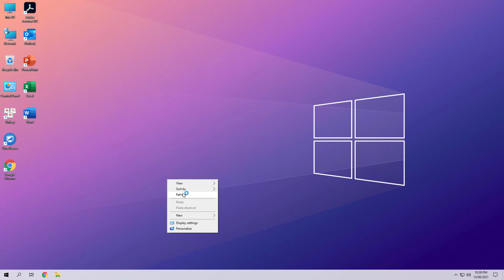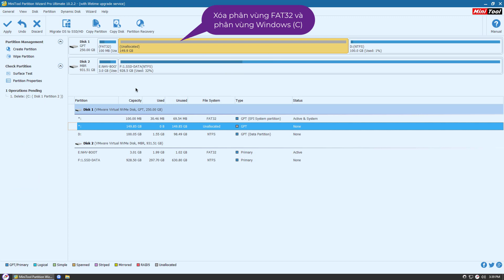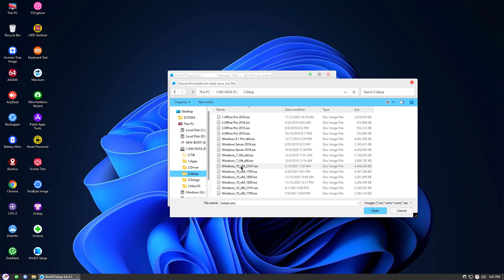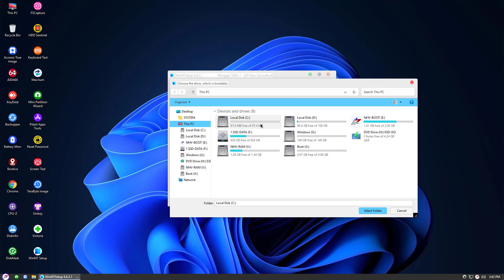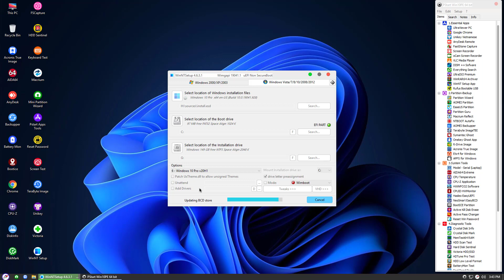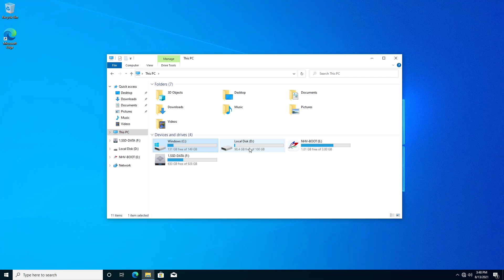Hướng dẫn cài lại Windows UEFI/GPT với WinNT Setup (NHV BOOT)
Link download và hướng dẫn tạo phân vùng boot
NHỮNG TÍNH NĂNG VÀ ĐẶC ĐIỂM CỦA NHV BOOT 2021 :
– Hỗ trợ khởi động theo 2 chuẩn boot UEFI và Legacy
– Hỗ trợ các đời máy từ cũ cho đến mới nhất
– Tốc độ load WinPE rất nhanh, giao diện trực quan dễ dùng
– Win10PE  với nhiều tính năng tự động nhận mạng LAN + Wifi
– Win10PE x64 chạy tốt trên các máy UEFI 2GB Ram
– Có Ultraviewer, Anydesk giúp điều khiển kết nối hỗ trợ từ xa qua WinPE
– Hỗ trợ boot UEFI 32bit cho 1 số máy có hỗ trợ (tắt secure boot)
– Kết nối Wifi nhanh hơn rất nhiều so với các bản boot dùng PE Network
– Hỗ trợ nhận touchpad cho các dòng laptop mới nhất gen 11 hoặc cũ hơn
– Hỗ trợ mở khóa Bitlocker trong WinPE cần có mật khẩu hoặc recovery key
– Thiết kế menu boot và icon app hiện đại, đẹp, đồng bộ khác biệt hoàn toàn so với các bản boot khác
– Hỗ trợ update thường xuyên để thêm tính năng và phần mềm mới
– Các máy Laptop CPU Intel Gen 11 cài Windows trong WinPE NHV BOOT sẽ native hỗ trợ IRST không cần phải thêm driver IRST (chỉ việc mount file ISO ra chạy Setup.exe . Hỗ trợ toàn bộ tất cả các version Windows 10 hiện tại)
– Miễn phí hoàn toàn nhưng đầy đủ tính năng cao cấp nhất
– Được tác giả hỗ trợ trực tiếp